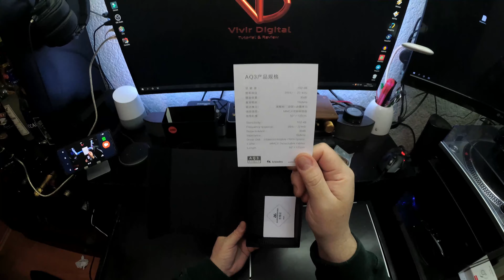Audiosense AQ3 IEM Unboxing en Español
IEM Audiosense AQ3 Unboxing. Que buena experiencia.

Links:

Código para obtener 19usd  en Cupones en Aliexpress

Audiosense AQ3 en Aliexpress